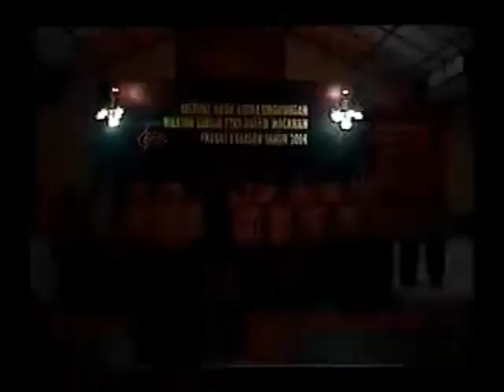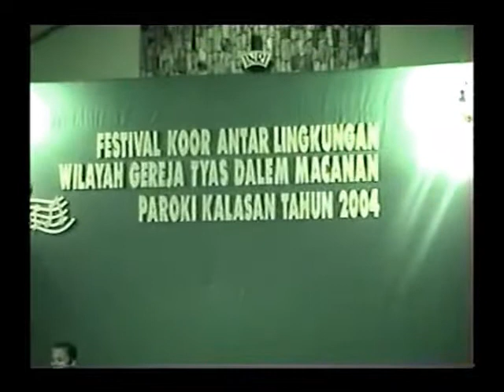Choir Festival in Tyas Dalem Church ( Part 3 )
The choir festival was held in 2004. There were 10-15 choir groups participated in this festival, representing each church region in Tyas Dalem Church. The festival was held for celebrating Tyas Dalem Church anniversary.